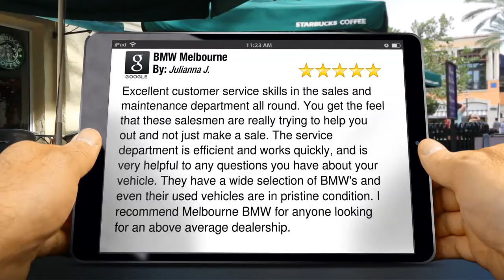Melbourne FL | BMW Melbourne 5 Star Review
5 Star Review

        Excellent customer service skills in the sales and maintenance department all round. You get the feel that these salesmen are really trying to help you out and not just make a sale. The service department is efficient and works quickly, and is very helpful to any questions you have about your vehicle. They have a wide selection of BMW's and even their used vehicles are in pristine condition. I recommend Melbourne BMW for anyone looking for an above average dealership.

        BMW Melbourne
        1432 S Harbor City Blvd
        Melbourne FL
        32901